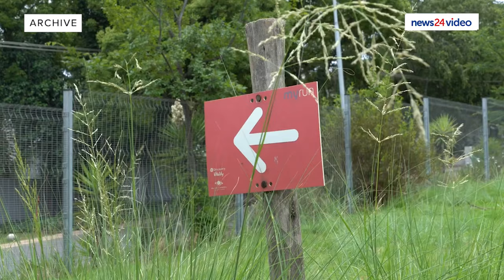WATCH | Kirsten Kluyts murder accused denied bail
The 21-year-old man accused of the alleged rape and murder of Kirsten Kluyts has been denied bail. The court found that the defence did not provide exceptional circumstances needed in a schedule six offence for bail to be granted. The magistrate found that the state had proven a prima facia case for premeditated murder, and robbery with aggravating circumstances but not for rape.